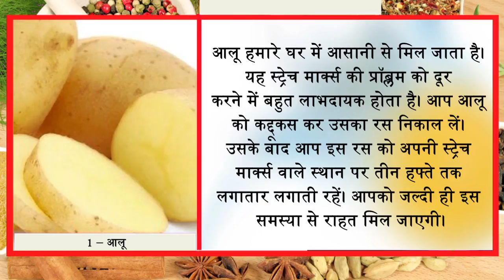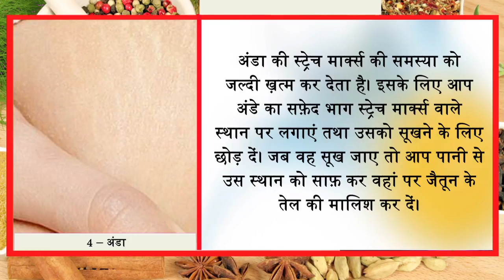सिर्फ आयुर्वेद में ही हैं 7 दिन में स्ट्रैच मार्क्स को हटाने के तरीके || Jeevan Mantra